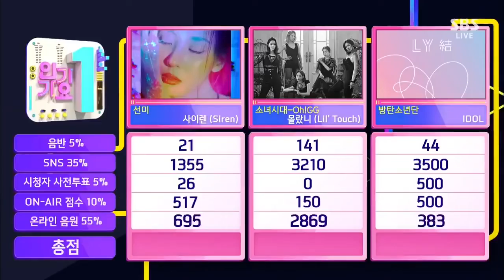Xem: BTS giành chiến thắng thứ 8 cho “IDOL” trên “Inkigayo”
Xem phim hàn quốc tại ( dramastyle.com website)

Mua vật dụng thần tượng ( dootastyle.com website)

Cập nhập tin tức thần tượng ( askkpop.com website)